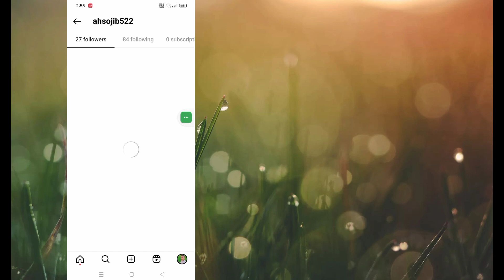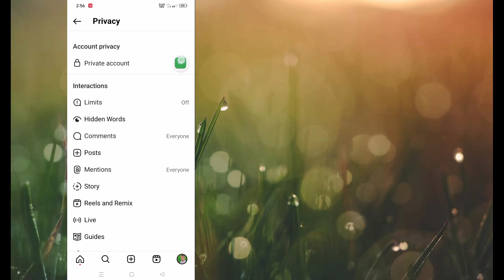How to Hide Instagram Following and Followers List (New Setting 2023)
How to Hide Instagram Following and Followers List

Here In This Video I will show you [ How to Hide Instagram Following and Followers List ] . So watch this video carefully and don't skip this video if you skip this video then you will not understand very well so if any problem you can ask me and comment below i will try to solve your problem if you like this video then please hit like and subscribe my channel thank you.🙏